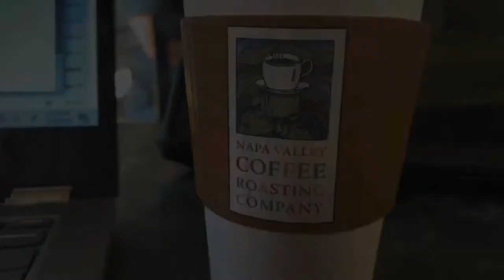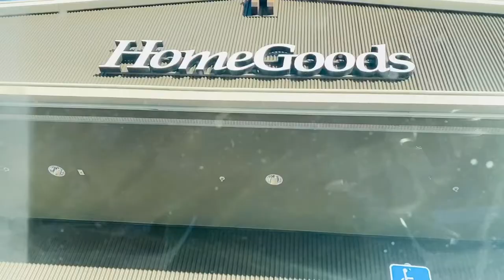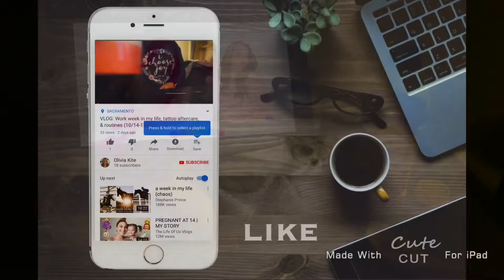VLOG: Working days and Christmas shopping (11/18-23) | Olivia Kite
Here's a couple working days in my life and views of Autumn blooming in the Valley! Also did some Christmas decor shopping with mum at Home Goods! Christmas bedroom makeover video COMING SOON!!!

Equipment:

-Olloclip Lens

-iMovie

-iPhone 11